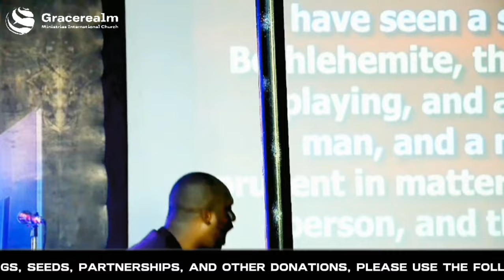What It Takes For A Generation Not To Ignore You|Mid Night Prayer Commanding The Day